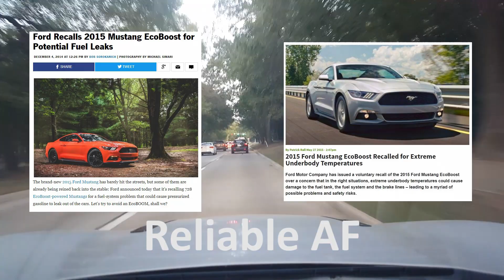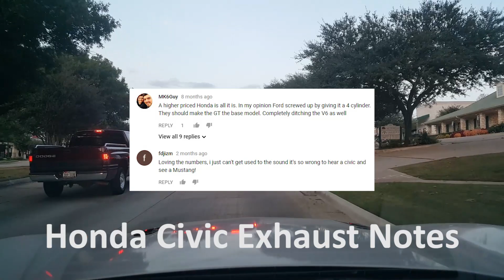Things Ecoboost Mustang Owners Say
The series is back!
Again, this video is NOT intended to hate on ecoboost owners! In fact, had I gotten a 2015 Mustang Ecoboost instead of my V6 Mustang, I probably would've never gotten my Camaro SS. Why? Maybe I would've been satisified by the torque; which the V6 Mustang lacked badly throughout the (usable) powerband.

Anyways, I love the Ecoboost motors and I truly believe Ford will only get better at what they do with these motors.